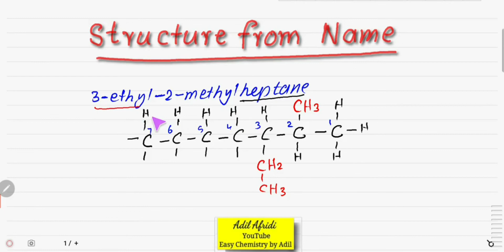Organic Nomenclature Basics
IUPAC Nomenclature of alkanes the basis for all Nomenclature in chemistry